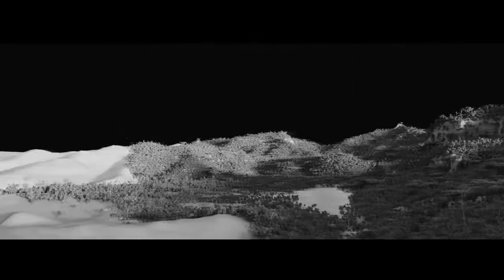VFX AVENGERS INFINITY WAR!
From Doctor Strange's magic to Tony Stark's CGI iron man suit. See how the actors looked before all of the CGI backdrops and overlays were applied.
You'll soon notice just how different it looks in real life and how realistic the VFX are. They may as well have shot the entire film running around on treadmills, in front of a green screen and you still wouldn't be able to tell the difference!
See just how much work was put in by the VFX teams, such as DNEG, Framestore, Digital Domain, Rise and Cinesite.